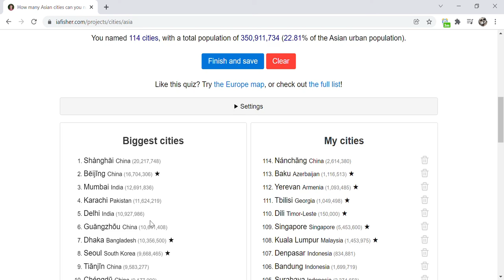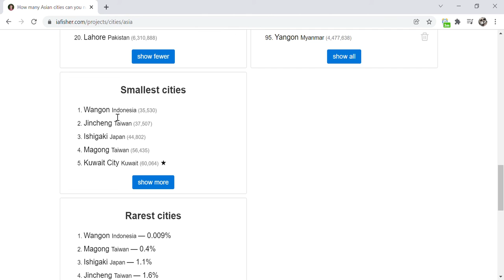This is how many Asian Cities I named in 15 Minutes